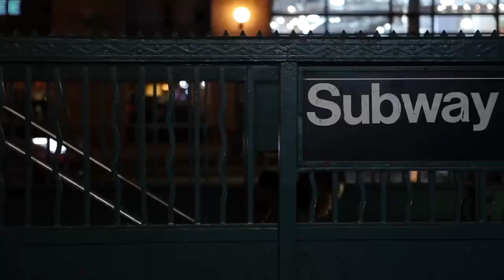Friday Night Knicks (2020-21 Version)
New year, new Knicks?! The squad is undefeated so far in 2021, and will look to continue that tonight at MSG. 🏀🙌👀
🎵: Robert Randolph and The Family Band